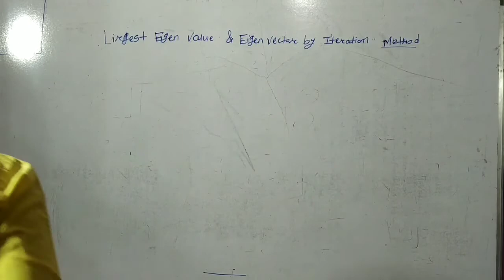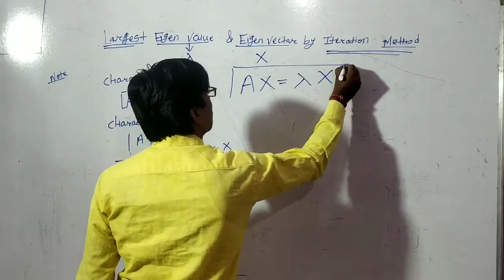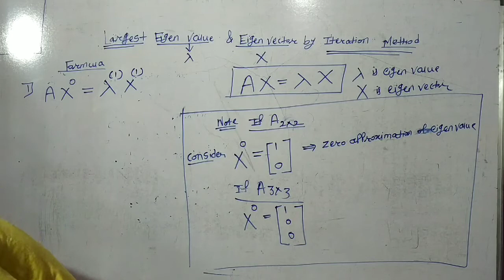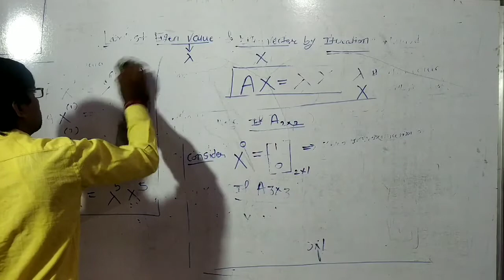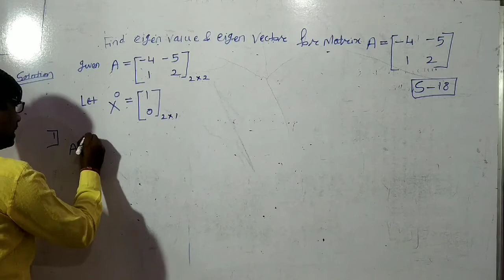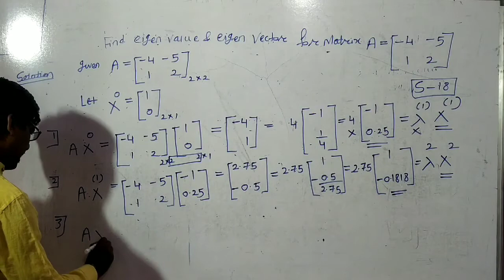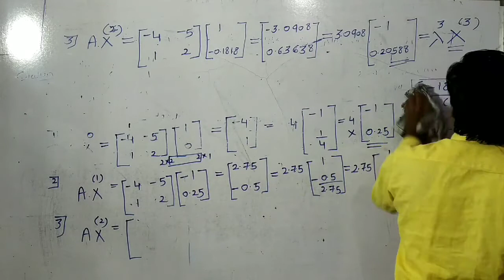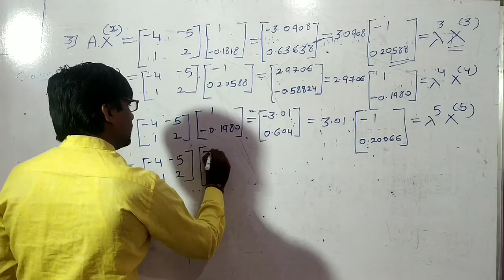Find Largest Eigen value and Eigen vector of 2×2 Matrix